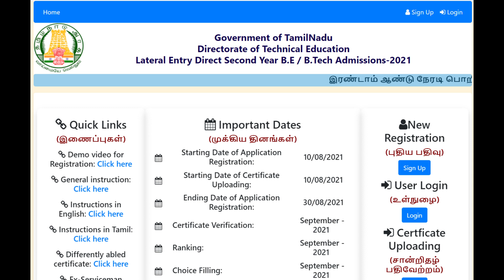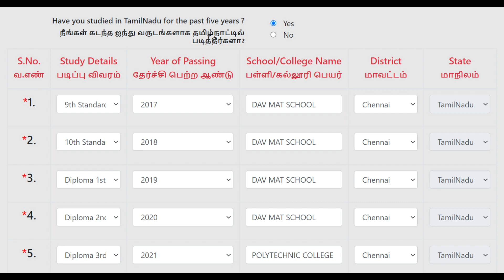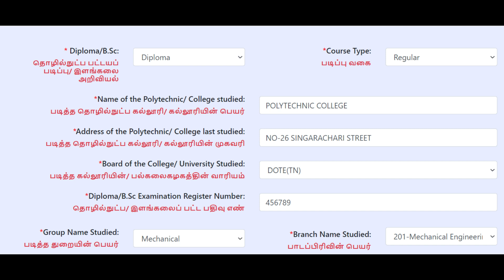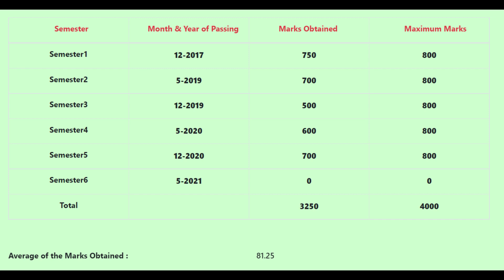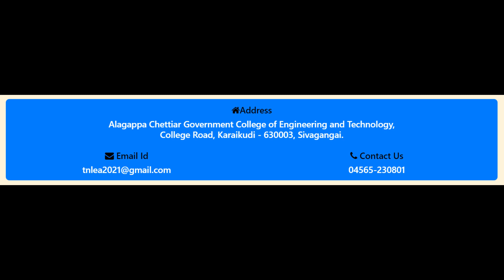Engineering B.E / B.tech Lateral Entry Counselling 2021 Application Correction இப்படி சரி செய்வது ??